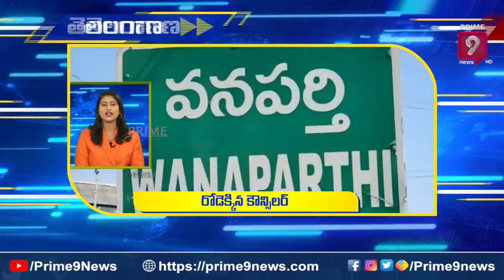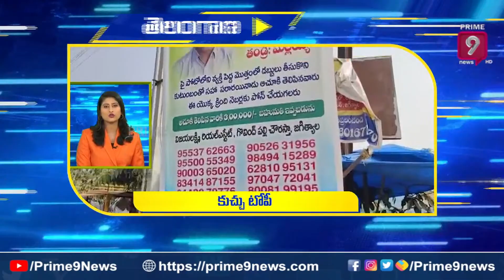Telangana Speed News [ 05/1/2023 ] | Prime9 News